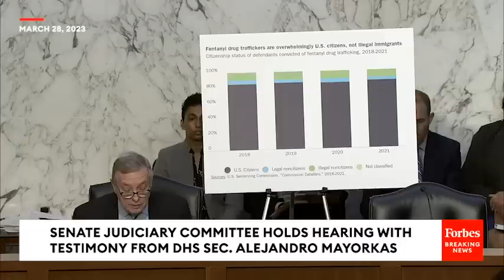JUST IN: Alejandro Mayorkas Faces Intense Grilling At Senate Judiciary Committee | Full Hearing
The Senate Judiciary Committee holds a hearing in which DHS Sec. Alejandro Mayorkas gives his testimony.